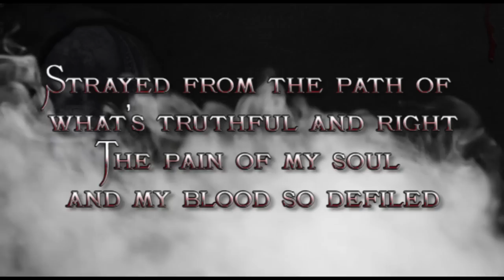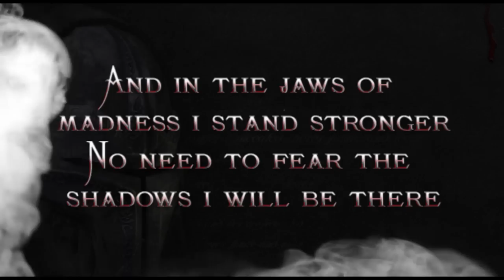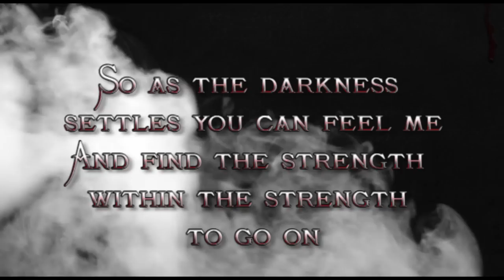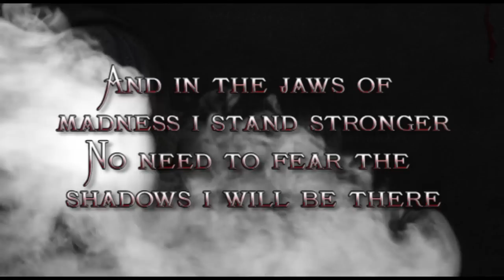Shadowquest - Blood Of The Pure official lyric video